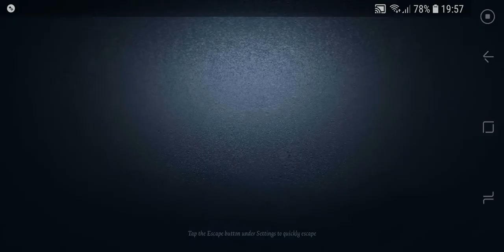Identity V The Ripper Worn Clothes skin gameplay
Worn Clothes skin gameplay video  as The Ripper in Identity V